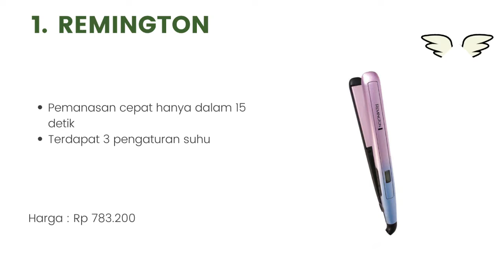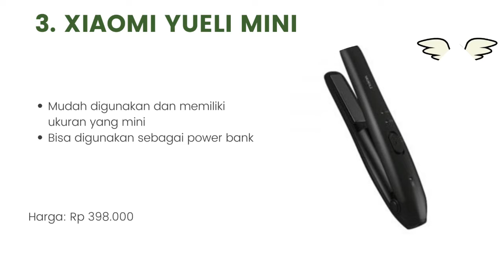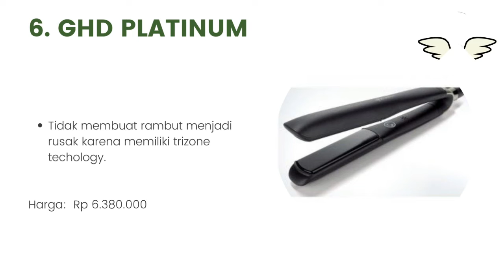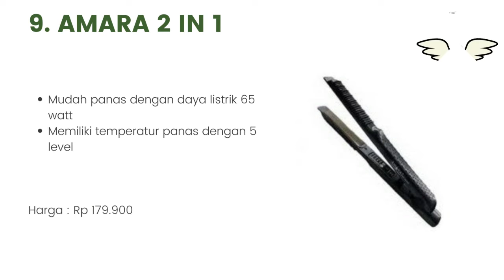10 Merk Catokan Rambut yang Murah, Bagus Dan Terbaik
Halo teman-teman gimana kabarnya nih ? semangat semuanya ya. oke teman-teman kali ini saya membahas tentang 10 Merk Catokan Rambut yang Murah, Bagus Dan Terbaik. untuk lebih lanjut simak videonya sampai habis mantul.